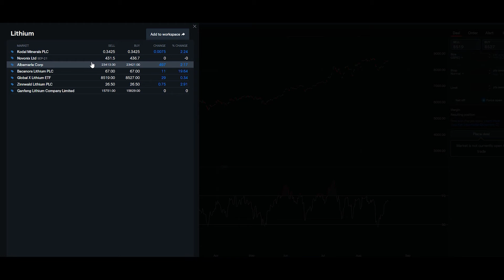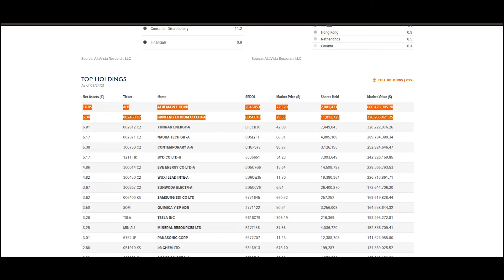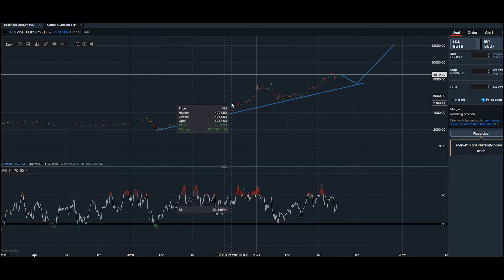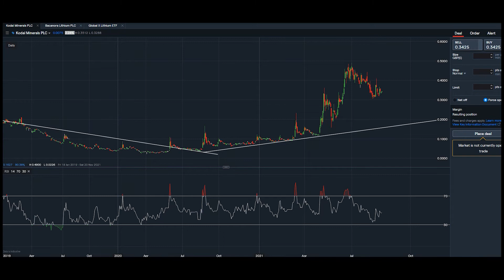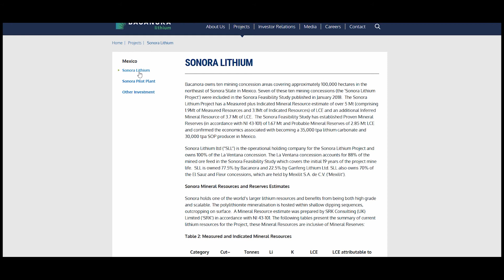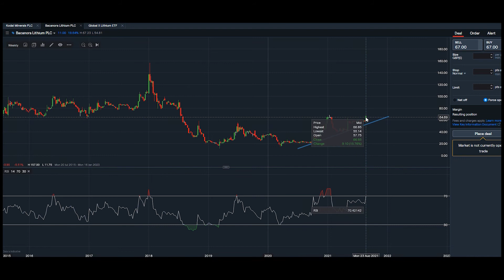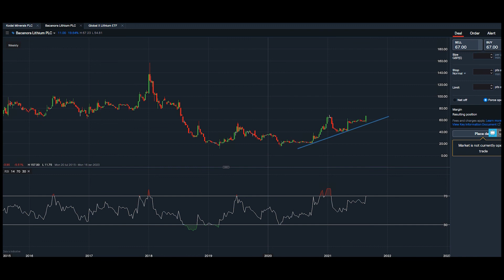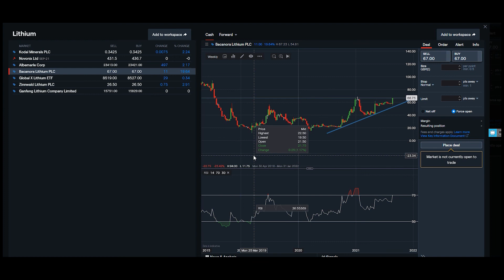3 Lithium Stocks to watch THIS YEAR!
Lithium business is boomin'. Given the rise in demand for EVs, prices in Lithium have nearly doubled since the start of the year. As a result of this, lithium mining and refining have performed among the best since the pandemic March lows of 2020.

Other mentions include:

Global X Lithium ETF
Novonix ltd
Albemarle Corp
Zinnwald Lithium PLC

Videos to be uploaded weekly with 'head 2 head' analysis and single stock analysis.
PLEASE NOTE: No investment advice is given throughout the entire organisation of Minipip. Minipip is an information gathering website, taking data from openly available sources. We advise that any decisions carried out in relation to the analysis published on the website, portal, Instagram or Youtube should only be carried out on demo accounts. If any executions are made on live accounts, it will be at the executors’ discretion. Minipip will not accept any liability for any losses or damages occurred, of which may have arisen by the information published on the platform, through Instagram, the website or our Youtube channel.